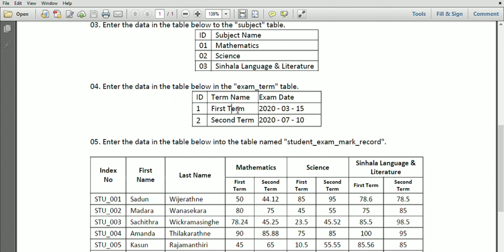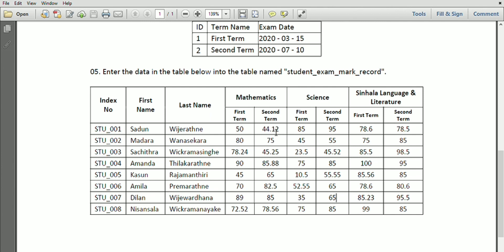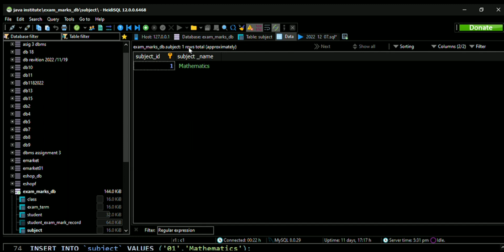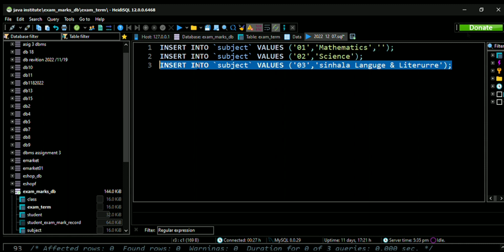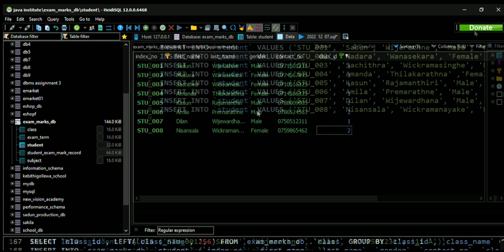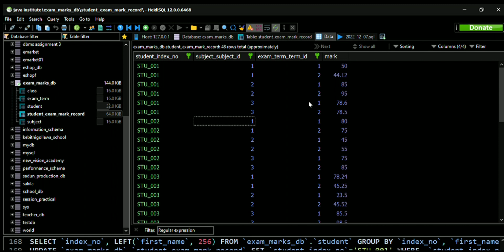DBMS Question set 18 |Database Management system | javainstitute dbms dbms pcjt jiat q-08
Task 18

Topic : Explain how to create a database using Froward Engineering and graphically add data to the tables to the ER Diagram created for a problem.

Here we are going to explain how to describe and explain how to correctly create a normalized ER diagram for a given problem and how to graphically design the ER diagram created by forward engineering and how to insert data into tables.